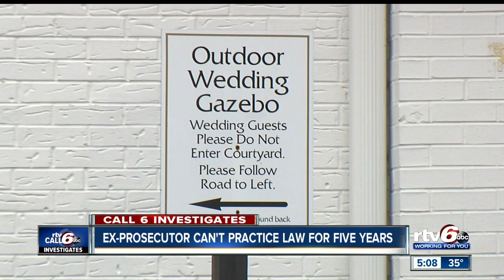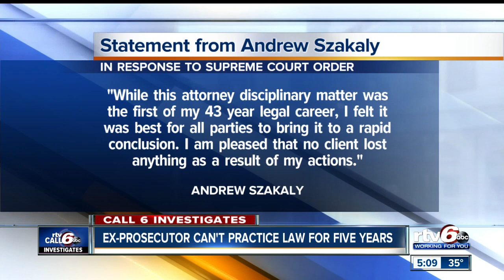Ex-prosecutor can't practice law for five years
A former Brown County prosecutor has surrendered his law license for the next five years amid allegations of professional misconduct.